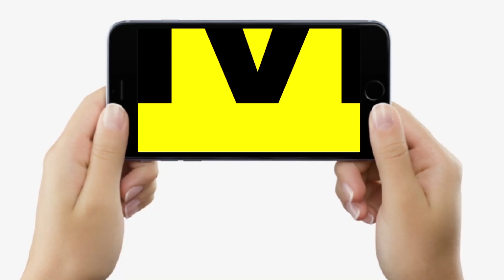Nitish Kumar को Sudhakar Singh बोले, इन्हें जनता पर भरोसा नहीं है, इसलिए 17 सालों से चुनाव नहीं लड़े